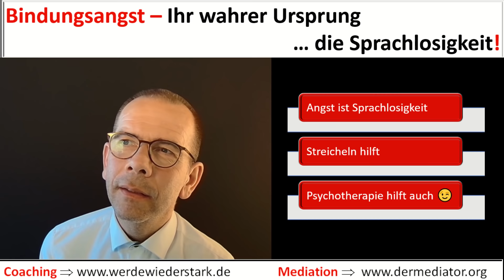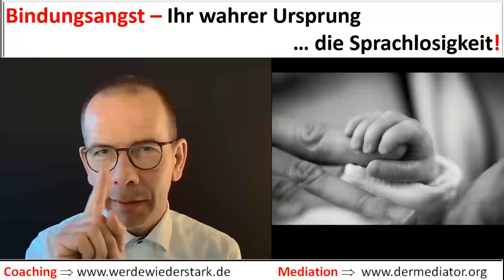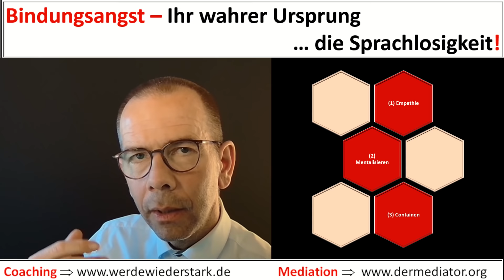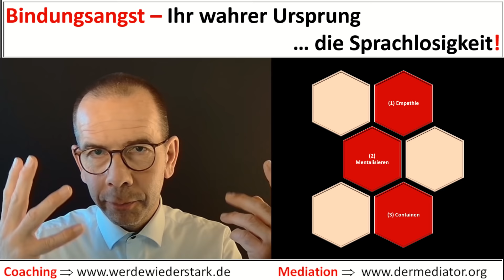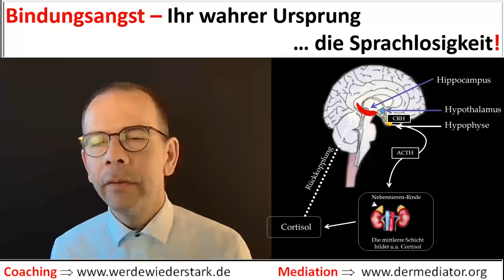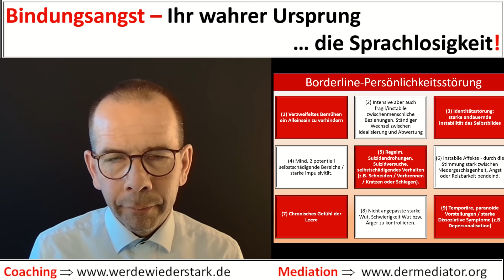Bindungsangst - Der wahre Grund ist die Sprachlosigkeit! Teil 4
Im Alltag kommen wir immer wieder mit psychologischen Themen in Kontakt.

Dieses Video ist Teil einer größeren Playlist rund um das Thema "Beziehungswissen" und möchte Dir zeigen, wie spannend es ist, unser eigenes Handeln immer wieder zu hinterfragen und neu zu justieren.

Aber alles Wissen darüber nützt nichts, wenn Du hierbei lediglich "stiller Beobachter" wärst. Wenn Du zu diesem oder einem anderen Thema persönliche Hilfe benötigst, dann kontaktiere mich gerne!

Ich nehme mir gerne Zeit für Dich und biete jedem Fragenden ein kostenloses / unverbindliches Orientierungsgespräch von ca. 30 bis 45 Minuten an.

Meinen Kontakt und mehr Infos über psychologische Themen findest Du auf meinen beiden  Web-Seiten:

▬ Inhalt ▬▬▬▬▬▬▬▬▬▬▬▬▬▬▬▬▬

0:00 Was ist Bindungsangst?
4:00 Angst ist Sprachlosigkeit
13:15 Streicheln hilft
15:50 Psychotherapie hilft auch 😉

Wenn Du Dich für professionelle Mediation und Konfliktlösung interessierst, dann lade ich Dich auf meine Mediatoren-Seite ein.
- Hier findest Du auch meine Kontaktadressen wie z.B. Mail, Skype und Zoom

Möchtest Du in der praktischen Anwendung gecoacht werden, dann lade ich Dich ein, mich auf meiner Webseite zu kontaktieren:
Ich nehme mir gerne Zeit für Dich.

▬ Social Media ▬▬▬▬▬▬▬▬▬▬▬▬▬▬▬

▬ Eine letzte Anmerkung ▬▬▬▬▬▬▬▬▬▬▬▬▬▬

Medizin unterliegt einer dauernden Weiterentwicklung. Darum möchte ich immer wieder daran erinnern, dass alle Angaben zu den recherchierten Verfahren zwar stets dem möglichst aktuellen Wissensstand entsprechen, beim Zeitpunkt des Betrachtens aber schon überholt sein können.
Betrachte alles wie den Kommentar auf dem Beipackzettel eines medizinischen Produktes: "Fragt im Zweifel immer euren Arzt oder A..." Der Benutzer ist eigenverantwortlich für jede diagnostische und therapeutische Applikation, Medikation ect.